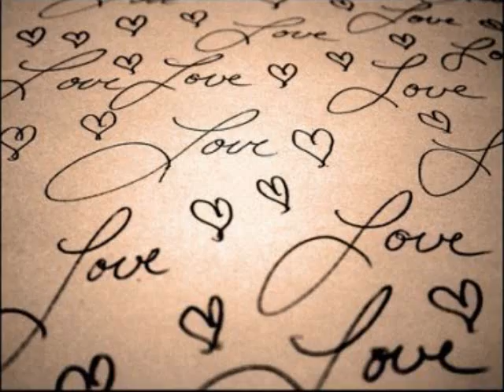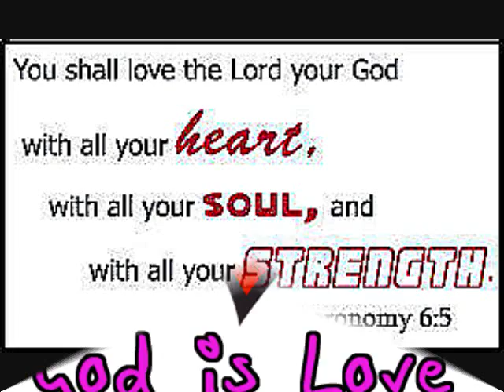Vikki Carr - Love Me With All Of Your Heart - Spanish Version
Vikki Carr - Love Me With All Of Your Heart - Spanish Version - Oldies But Goodies - Songs of the 60's & 70s